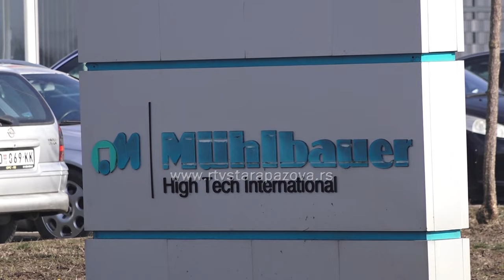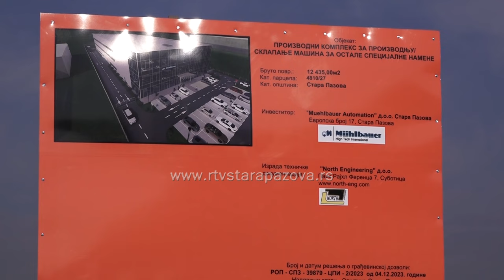Položen kamen temeljac za novu fabriku kompanije Milbauer u Staroj Pazovi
Predsednik Srbije Aleksandar Vučić, predsednik kompanije "Milbauer holding" Jozef Milbauer i ambasadorka Nemačke u Srbiji Anke Konrad položili su danas kamen temeljac za izgradnju nove fabrike kompanije Milbauer u severnom delu Istočne radne zone u Staroj Pazovi. Svečanosti su prisustvovali  i predsednik Vlade Vojvodine Igor Mirović, ministarka nauke i tehnološkog razvoja Jelena Begović i Bratislav Gašić, ministar unutrašnjih poslova,  predsednik opštine Stara Pazova Đorđe Radinović sa saradnicima.